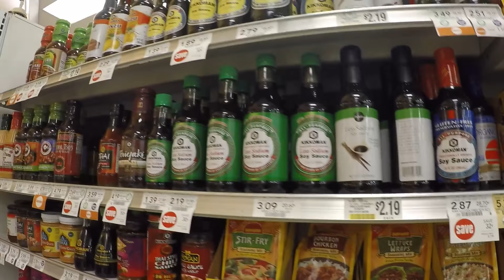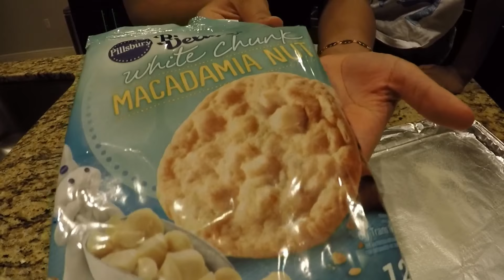Freddie Jr Vlogs | BLACK FAMILY VLOGS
Hello Everyone!!   I'm Kayla, my husband is Freddie. We are a young married couple with a 5 year old son named Freddie Jr. We are currently expecting a baby girl {Skylar} and are using this Family Vlog to document the upcoming events in our lives for our family to look back on in the years to come. Throughout the vlogs on our channel you will experience Day2Day events captured in our lives, from pregnancy updates, video tags, past life experience's, different hobby's we enjoy, hanging with friends, and a general interest in things we do daily and many many more. Take a look into the reality of our lives as we continue to grow as family. So come along and join us on this journey!!!

"REMEMBER LIFE IS A DAY2DAY EXPERIENCE"

WE APPRECIATE EVERYONE SUPPORT AND FEED BACK